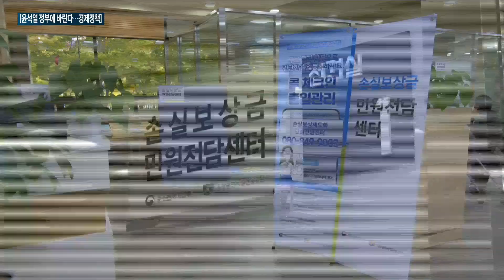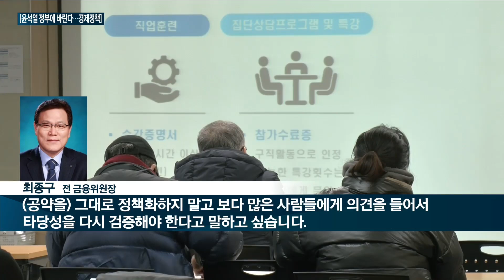[매일경제TV 뉴스] [윤석열 정부에 바란다…경제정책] 경제게 인사 제언 잇따라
새로운 정부 출범에 앞서 윤석열 당선인이 차기 정부의 밑그림으로 발표한 공약들이 주목받고 있어.

기업·경제·부동산에 대한 윤 당선인의 주요 정책들을 다시 한 번 짚어보고 차기 정부가 풀어야 할 과제를 정리.